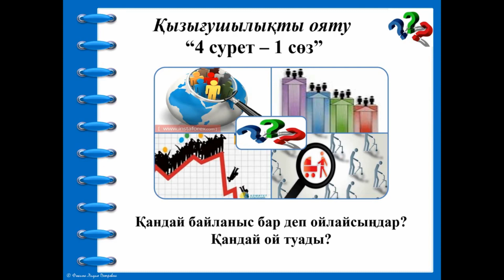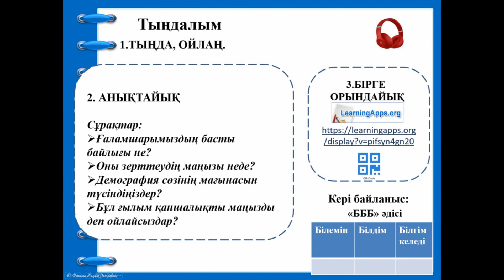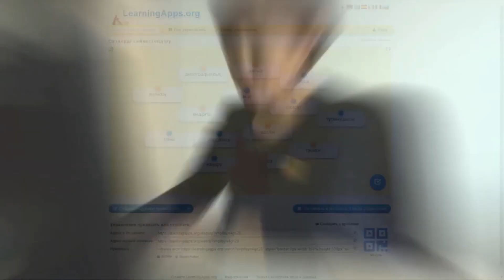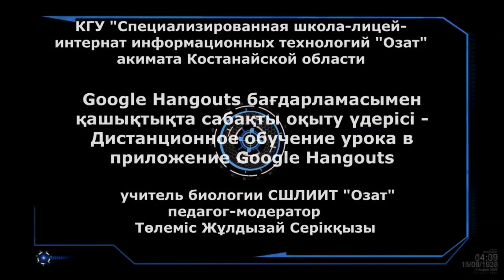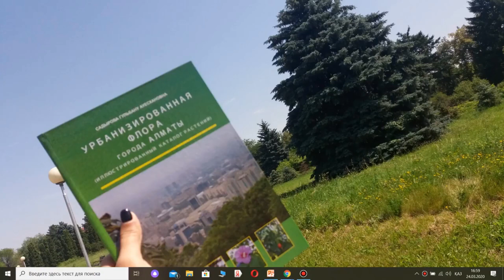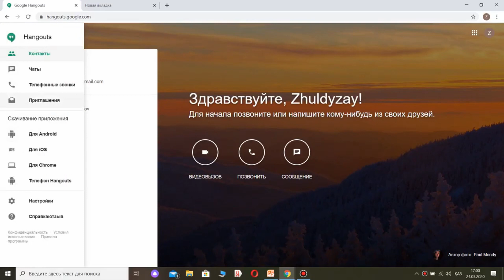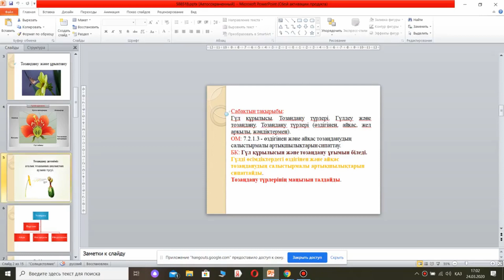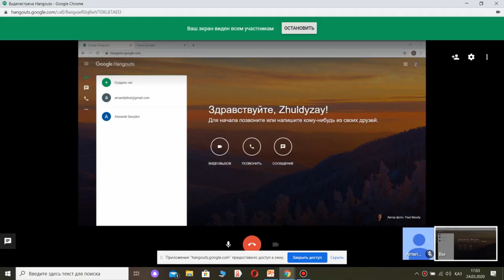Обучающий семинар об особенностях перехода на дистанционное обучение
Особенности использования программы Discord и Google Hangouts при дистанционном обучении